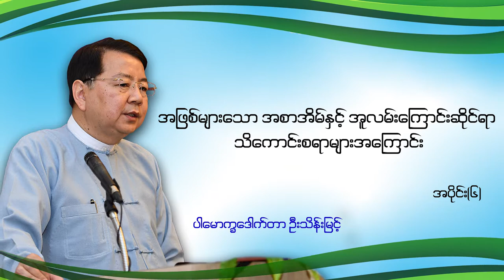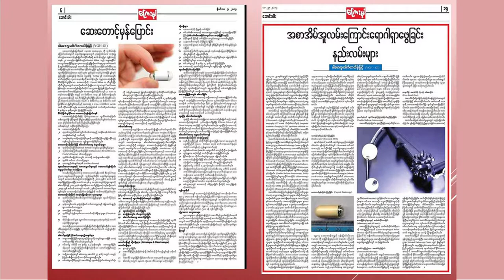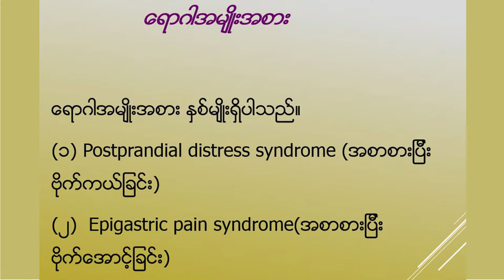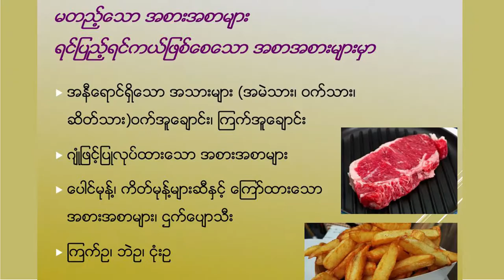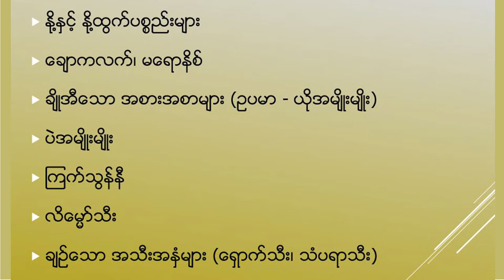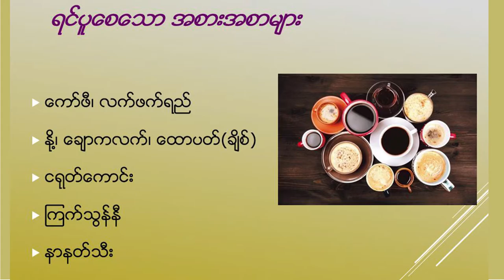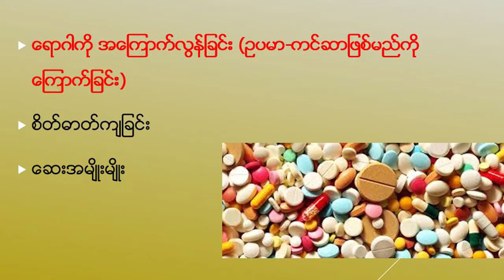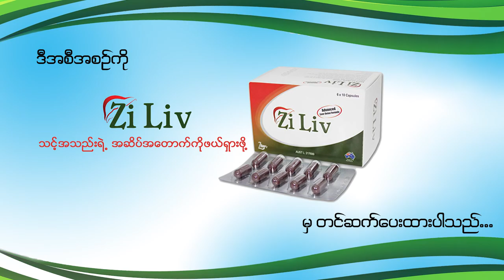Common GI Diseases (6) by Prof. Thein Myint